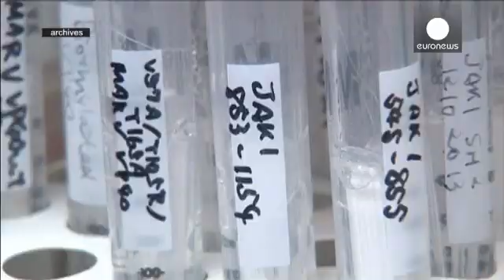Tests to be fast-tracked on a third Ebola vaccine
Scientists are to fast-track tests on a third possible Ebola vaccine, as the world's worst outbreak of the deadly virus accelerates research efforts.

Healthcare giant Johnson & Johnson says its clinical trials have been brought forward to early next year.

The race to develop new drugs has been spurred by a World Health Organisation ruling that it is ethical to use experimental products, given this epidemic's high death toll.

"This Ebola epidemic is the largest and most severe and most com…